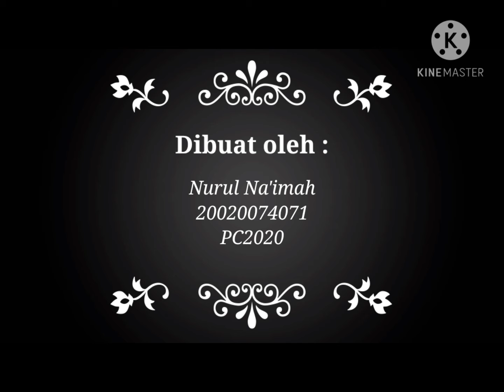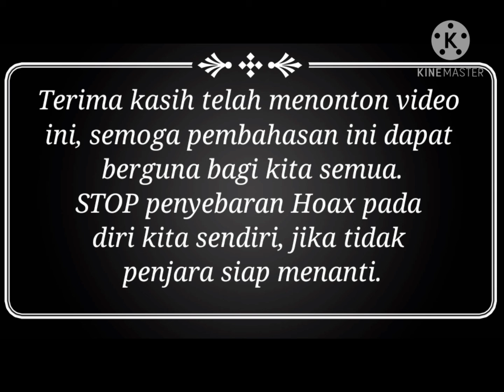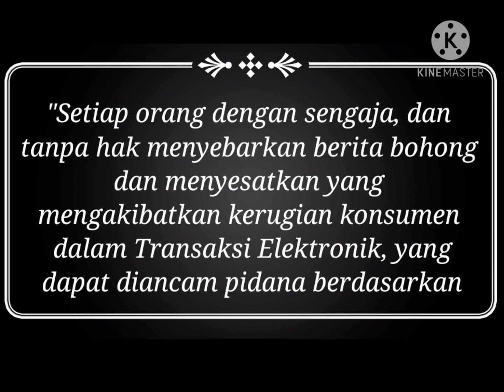Vlog Pendidikan | Mengenal Lebih Dekat Bahaya Hoax